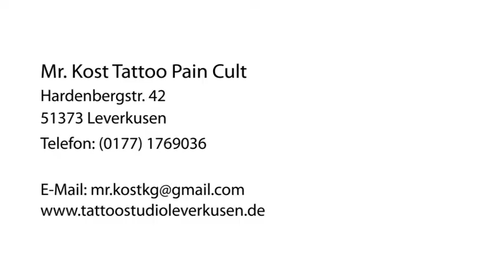Tattoostudio Tätowierungen in Leverkusen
Mr. Kost Tattoo Pain Cult in Leverkusen ist Ihre erste Wahl, wenn Sie nach Tattoostudio oder Tätowierungen suchen. Für mehr Informationen erreichen Sie uns unter der Telefonnummer (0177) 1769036 . Besuchen Sie uns auch unter der oben genannten Webadresse!